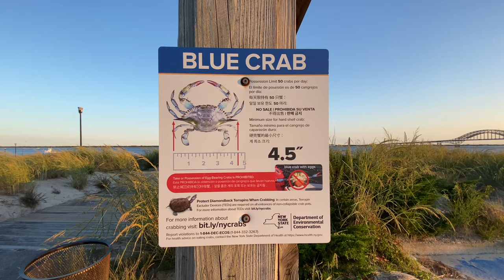Curry Mussels at Captree State Park - Bay Shore, NY - September 2021 [4K]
We're making the most of the last days of summer by cooking up curry mussels and grilled bread bayside at Captree State Park in Bay Shore, NY.

Home to the largest public fishing fleet on Long Island, Captree State Park is a waterfront picnic paradise, with picnic tables scattered amidst sandy dunes and waving grasses. There are two picnic tables tucked right along the waterfront, and about ten more with accompanying coal grills further back behind the dunes. There's public restrooms available, as well as a fishing pier where you can fish for blue crabs with chicken drumsticks on strings (!!!).

Bring your favorite camp stove (ours is Snow Peak's Home & Camp Burner, which folds up nice and compact), ingredients for a meal, and stop by Motion Craft Brewed in Massapequa, NY on your way down to pick up a few cans of beer, cider, or mead.

Day use vehicle fee for Captree State Park was $8 at time of recording. for more information on the park and its various rules and regulations.

On the table: Curry mussels with grilled toast

On tap: La Pasion cider, Cherry the Hatchet mead, and Cider Colada from Motion Craft Brewed

Curry Mussels:
- 2 lbs mussels, cleaned and debearded
- 1 tbsp canola oil (or any other cooking oil)
- 1 large shallot, minced
- 2 tsp minced garlic (or as much as you like)
- Any other aromatics such as diced celery or crushed lemongrass stalks
- 3 tbsp curry paste (your choice of red, yellow, or green Thai curry paste)
- 1/2 cup white wine (just about anything will do, unless you're particular)
- 2 tbsp fish sauce
- 2 tbsp lime juice
- 1 can coconut milk
- Chopped parsley or cilantro to garnish (feel free to omit)

Heat oil in pan until shimmering. Add minced shallots and other aromatics and sauté, adding garlic in last. When shallots and aromatics are translucent, add in curry paste and sauté until fragrant. Add in white wine to deglaze pan, then add in fish sauce, lime juice, and coconut milk. Stir and bring to a simmer. When broth comes to a simmer, add in mussels and cover. Cook until mussels are open, about 5 minutes. Discard any mussels that aren't open after cooking, and serve with grilled toast for dipping.

Notes:
- When cleaning mussels, discard any opened ones that do not close when tapped. They may have been dead for a long time, so it's best to avoid them.
- Prepping and portioning all your aromatics and liquids at home before venturing out will help simplify things, leaving you more time to enjoy your day outdoors!